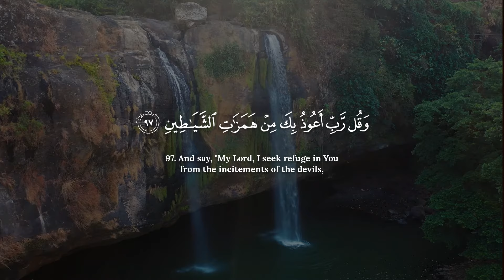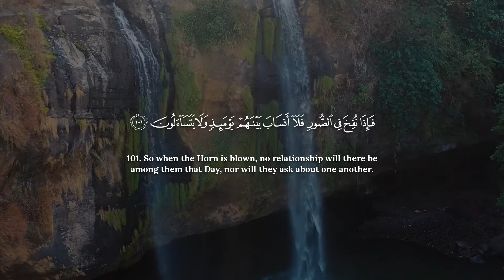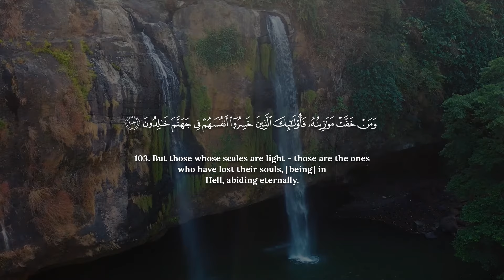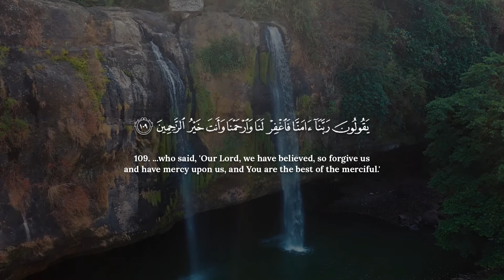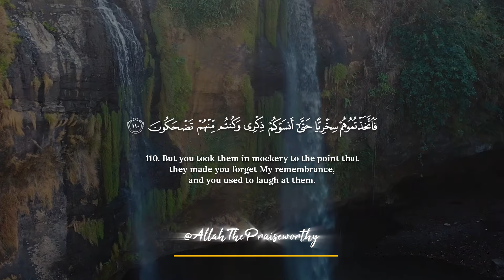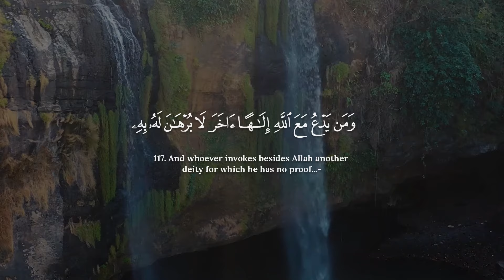Quran Recitation of Surah Al-Muminun (Chapter 23) Verses 93 to 118 by Islam Sobhi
A powerful recitation of Surah Al-Muminun, Chapter 23 of the Holy Quran. The verses recited in the video are 93 to 118. Recited by Islam Sobhi.